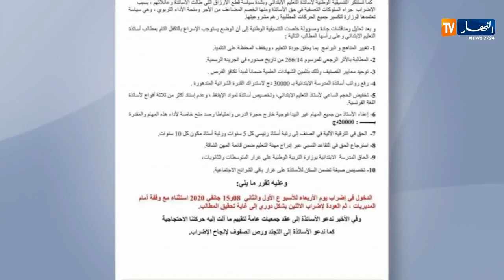التنسقية الوطنية لأساتذة التعليم الإبتدائي تقرر مواصلة الإضراب